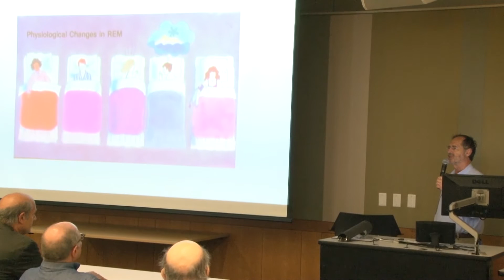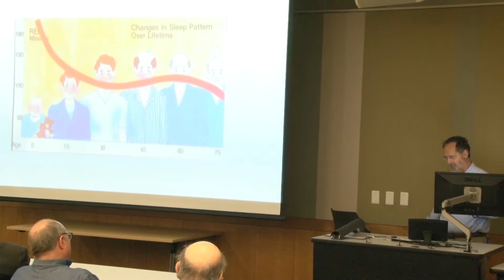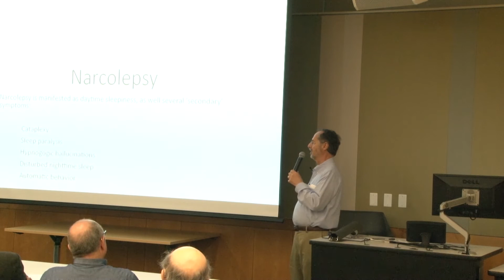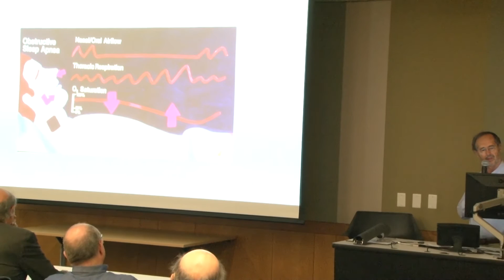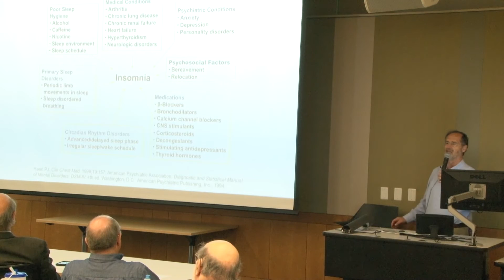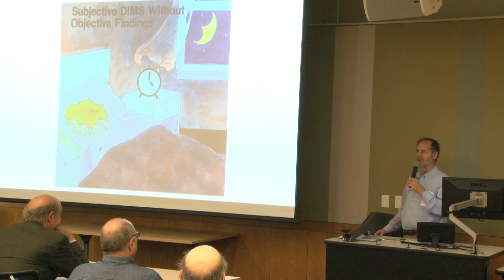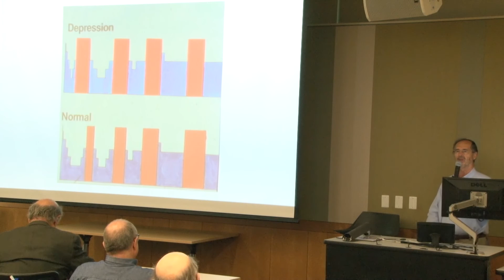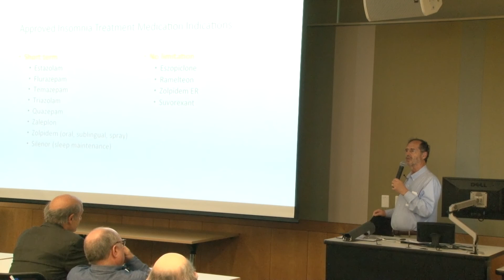Sleep Studies and Selected Sleep Disorders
This video documents a presentation on sleep studies and selected sleep disorders by Dr. Wallace Mendelson at the symposium on "Sleep, Consciousness and Lucid Dreaming" in Austin, Texas, which occurred on Saturday, May 14, 2016.

The symposium explores realms of human life accessible to all of us every day including – as well as apart from – the default mode of “here and now.”

We are all conscious beings. We sleep every day – and, apart from our often longing for sleep, we hardly think about it except when it goes wrong. And nowadays, sleep “goes wrong” so often. The symposium starts by taking a more profound look at human sleep, and examines how it goes right, why it goes wrong, and what may be done about this.

It then opens the door to a presentation on consciousness, including some of the latest research on this obscure, often taken-for-granted phenomena. Yes, we are conscious, but what does that mean. Our “consciousness” … is it always a consciousness of something? Is it our mode of access? A neurophysiological phenomena? An impenetrable mystery? And, looking at all of this, where does investigating the relationship of mind to brain take us?

And what of the remarkable phenomena of lucid dreaming? Lucid dreams are dreams in which the dreamer is aware that they are dreaming. And furthermore, lucid dreamers can exert a degree of control over the characters, narrative, and environment of these dreams. Can all of us experience such lucid dreams? And furthermore, can we all learn to have these dreams regularly, and even master the actions associated with influencing our own dreams in the directions we desire?

In this symposium, three outstanding world-class guest authorities come together in Austin to address these issues: Wallace Mendelson addressed the topic of sleep, Stephen LaBerge lucid dreaming, and David Presti consciousness.

Organizers:

Robert Abzug, Ph.D. (UT Texas at Austin)

Robert J. Barnhart (MAPS/Heffter Research Institute)

Marcin Moskalewicz, Ph.D. (Texas A&M/Poznan University of Med. Sciences)

Michael A. Schwartz, M.D. (Texas A&M)

This Symposium is organized thanks to generous grant from Robert J. Barnhart

URL:
Category
Education
License